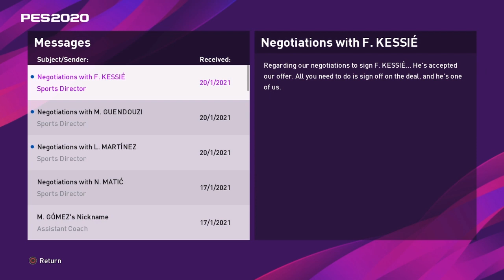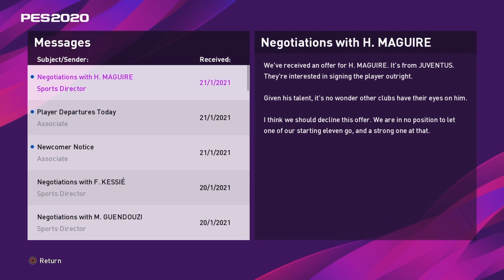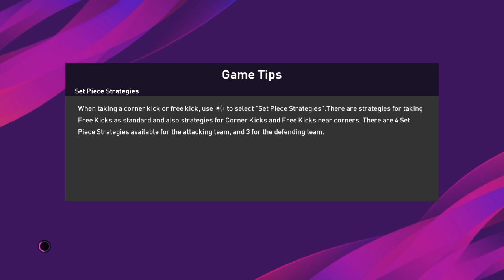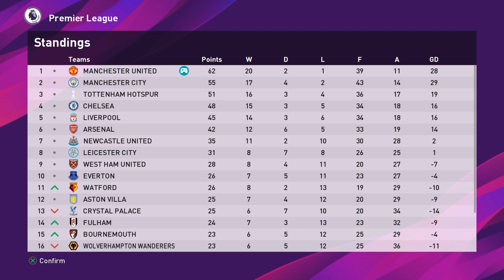Welcome to MU, franck kessie. PES 2020 Manchester United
MU benar2 melakukan perombakan di bursa transfer musim dingin ini, setelah kedatangan sancho dan valverde, kini giliran franck kessie yang merapat ke old trafford.. dan gosip nya masih akan ada pemain lain yang akan didatangkan oleh MU. siapakah dia? yuk tonton videonya ya